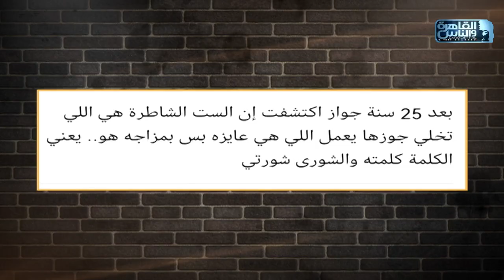انا سعيد| "بطلعله من كل حتة" .. هبة عبدالعزيز قالتلنا امتى بتستخدم الزن سلاح المرأة الفتاك مع جوزها